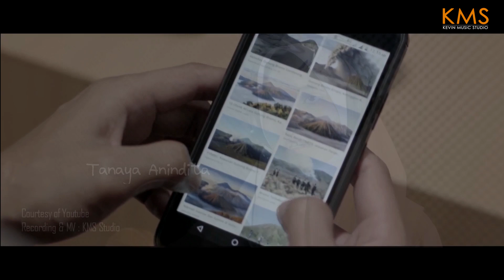Tanaya Anindita - Penghargaan Ini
Cipt. M Rifki Al Habib, Shinta Trisha
Komposer : Aulia Ahsan, Shabrina Adzhaningtyas
Produser : M Rifki Al Habib, Fiqi Au